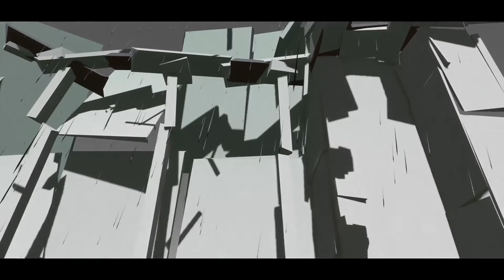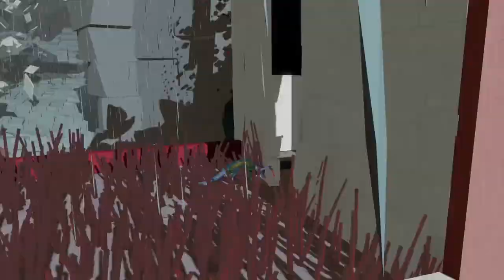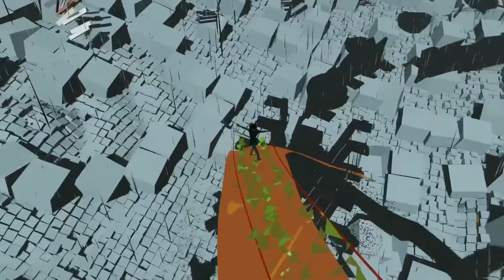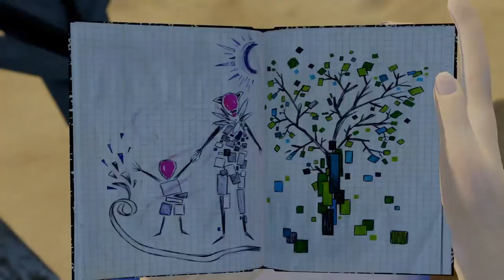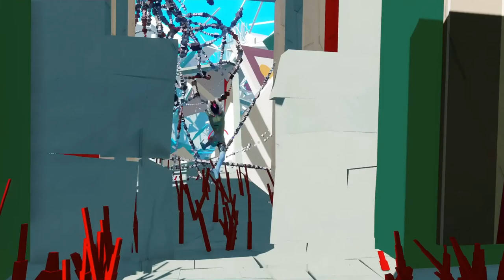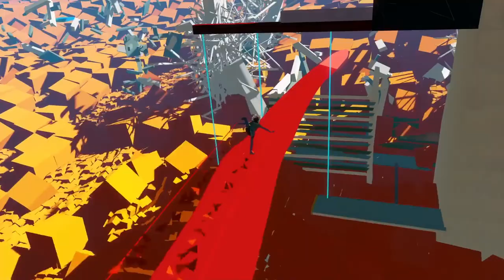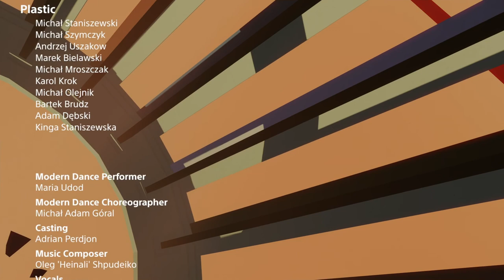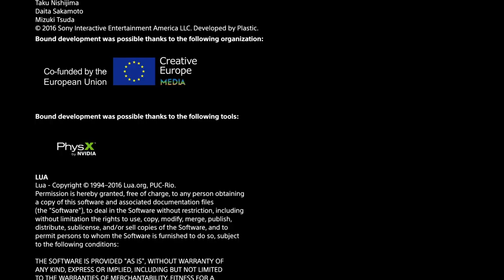Let's Play: Bound - Part 3